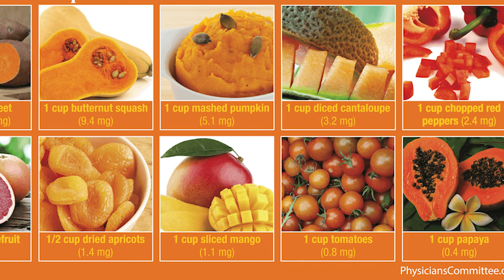😱How to GET CLEAR, BRIGHT & SPOTLESS SKIN | 😱साफ़, चमकदार और बेदाग़ त्वचा कैसे पाएं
**HOW TO GET CLEAR BRIGHT SKIN**

Rice contains a few sun-protecting agents like ferulic acid and allantoin, which convert it into a good natural sunscreen. Being a good anti-inflammatory agent, rice powder also soothes sunburns and prevents the skin from sun tan. Here is the DIY face pack to get flawless skin. Watch this video to find out.

*Use this remedy for at least 7 days daily in morning or night as shown in the video and you will see your skin resembling glass ans shining.